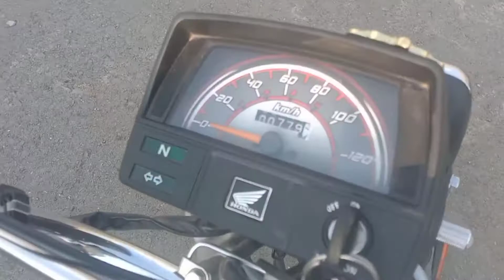My new bike 😁